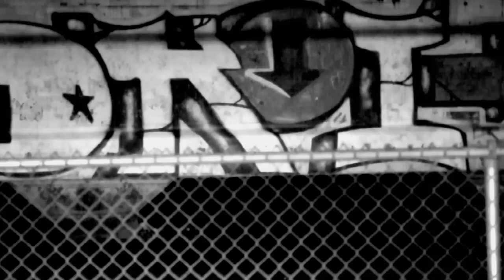Da Real Kid Cannon Dead Presidents Freestyle Official Music Video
ALL FOOTAGE-
Shot, Produced and Directed by ROSA G
Edited By Arbor Black